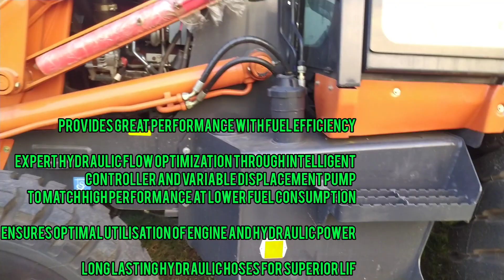Experience Next-Level Performance with Tata Hitachi JCB 2023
tata
tata hitachi
jcb
Tata hitachi jcb model 2023

tata hitachi | Tata hitachi jcb model 2023 || Tata hitachi jcb 2023